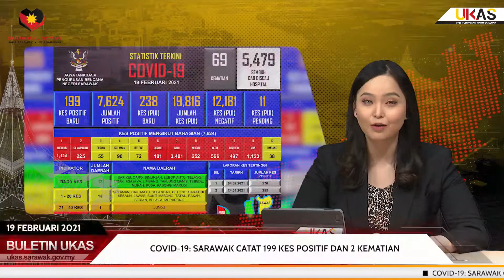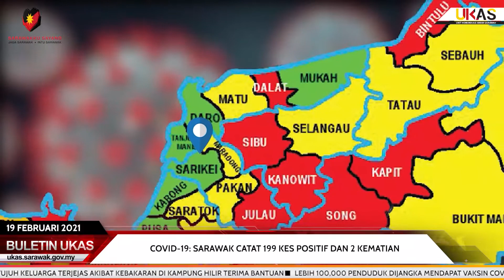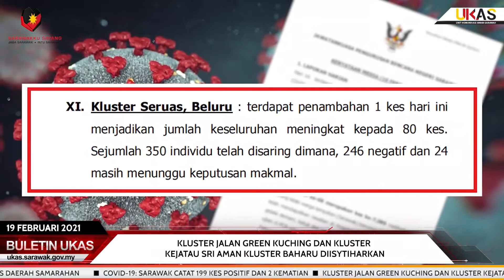BuletinUKAS EDISI MALAM 19 FEBRUARI 2021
1.COVID-19: Sarawak Catat 199 Kes Positif Dan 2 Kematian
2.Kluster Jalan Green Kuching Dan Kluster Kejatau Sri Aman Kluster Baharu Diisytiharkan
3.KWKPK Pantau, Pastikan Kebajikan Penduduk Kampung Sungai Maong Dijaga
4.Tujuh Keluarga Terjejas Akibat Kebakaran Di Kampung Hilir Terima Bantuan
5.Lebih 100,000 Penduduk Dijangka Mendapat Vaksin COVID-19 Di Serian
6.Seramai 235 Mangsa Banjir Dipindahkan Di Lima PPS Daerah Samarahan